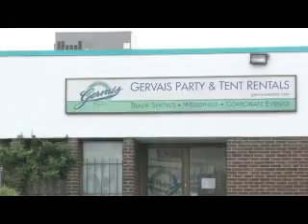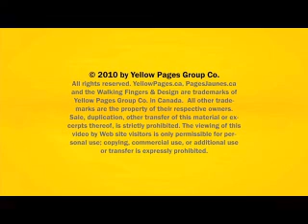Gervais Party And Tent Rentals Ltd - Scarborough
Gervais Party And Tent Rentals Ltd
Industry Leader in Tent Rentals & Party Supplies. Corporate Functions, Weddings, Birthday Parties, Outdoor Event, Large Functions, etc. No Matter what the occasion  is we have your covered.